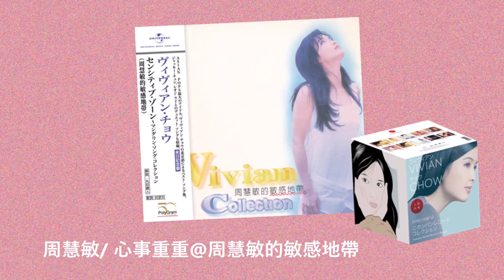周慧敏/ 心事重重@周慧敏的敏感地帶/心跳回憶：周慧敏日本唱片誌 (9CD+DVD)